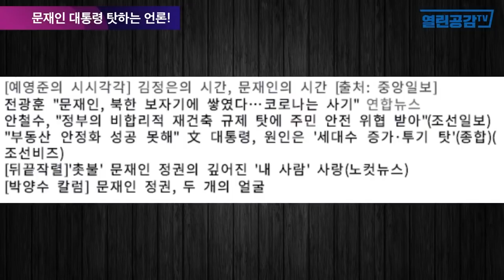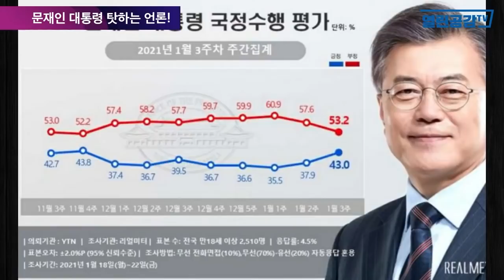언론이 하루에 쏟아내는 모든게 문재인 탓!